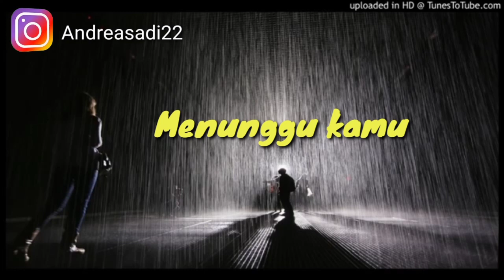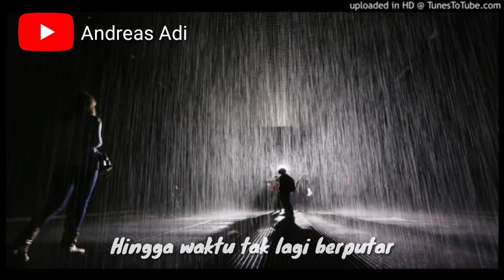Puisi tentang cerita cinta ( Menunggu kamu )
Menunggu kamu Puisi ini menceritakan tentang seseorang yang pernah mencintai dan sempat putus,dan salah satu dari mereka jaraknya sangat jauh,tetapi cinta didalam diri laki laki ini sangat besar,dia selalu menunggu wanita yang dicintainya kembali lagi kedalam pelukannya